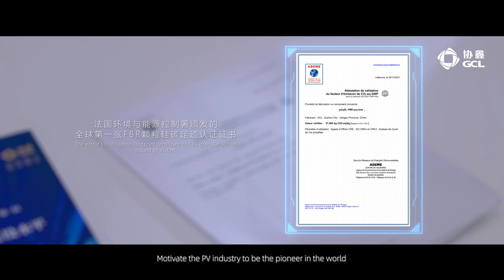🌟Good News Alert!!!🌟 GCL TECH has shone at the 13th Asian Excellence Award 2023 🎉🎉🎉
At the Corporate Governance Asia 13th Asian Excellence Award 2023, GCL TECH won:
🏆Asia's Best CEO - Mr Lan Tianshi
🏆Asia's Best CFO - Mr Charles Yeung
🏆Asia's Best Investor Relations Company
🏆Asia's Best Investor Relations Professional - Ms Amy Song.

We thank all our analysts, shareholders and investors for their continued support of our company. We are committed to transparent and responsible business practices and accountability to our stakeholders. Congratulations to Mr Lan, Charles and Amy and all the awardees!​👏🏼👏🏼👏🏼